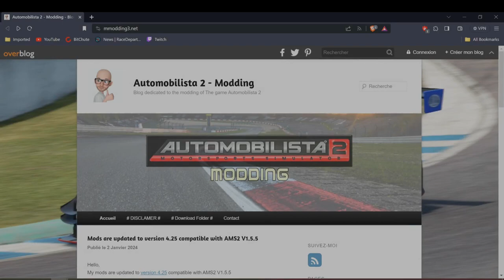Automobilista 2 | The Slower You Go, The Looser She Gets! | FORMULA RENAULT 3.5 @ VIR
V1.5.5.1 AMS 2 simulates downforce really well. Virginia International Raceway is one of the USA's greatest racetracks and the lap looks like a hair raising experience. I am unsure if they race Formula cars with high downforce at this circuit in real life but I wanted to try a race in the Thunderflash Formula Renault 3.5 mod. Here goes nothing.

AI = 96. Damage is on in all my AMS2 videos. Aggression = Medium

Bail Bonds - The Monuments and Tunnels in Goa and Hampi
half.cool - Yes & No At The Same Time